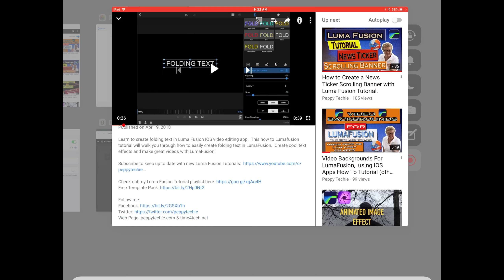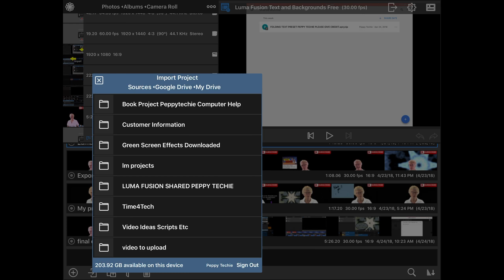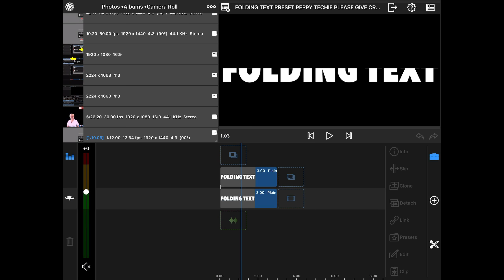FREE Luma Fusion Templates - Text Effects & Backgrounds!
Luma Fusion Template Pack One from the Peppy Techie. This template includes Folding Text, breaking News Ticker, and a background. FREE templates Template Pack One: Free Template
Gives you free Folding Text, News Ticker, and a background!

NOTE:  For my viewers, this is the same templates available from the import/Export video, I just wanted to make a video with just the free templates.  Sorry if it is a repeat for some of you.
This is just the template and how to install video.

YouTube Buddy is an excellent way to find out info about your channel.